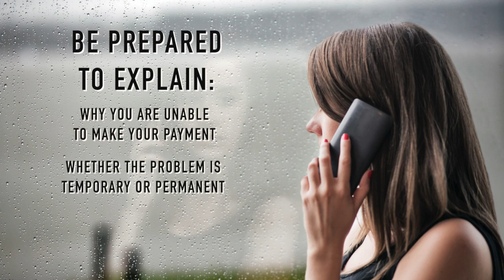What If You Cant Make Your Mortgage Payments